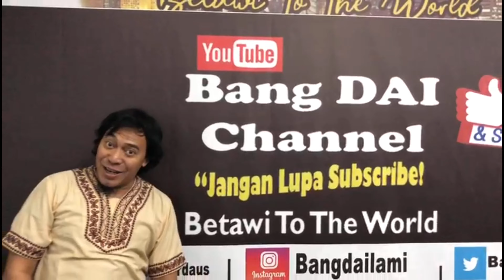SAAT BERKWALITAS BERSAMA KELUARGA BANG DAI TERCINTA!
makan siang bersama keluarga Bang DAI tercinta dengan tetap menjaga protokol kesehatan. @DENNY CAGUR TV  @Keluarga Muslim